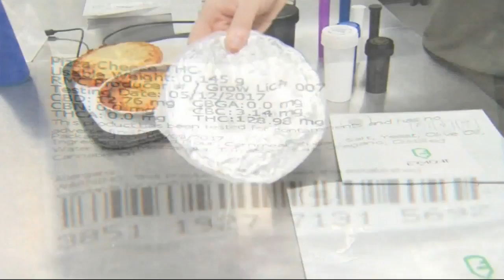medical marijuana pizza